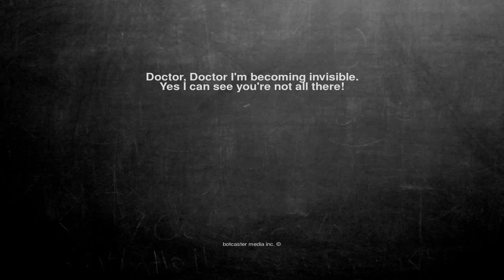Ok, here is the joke. Doctor, Doctor I'm becoming invisible. Y...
Doctor, Doctor I'm becoming invisible.
Yes I can see you're not all there!